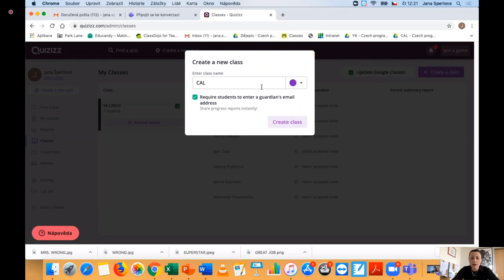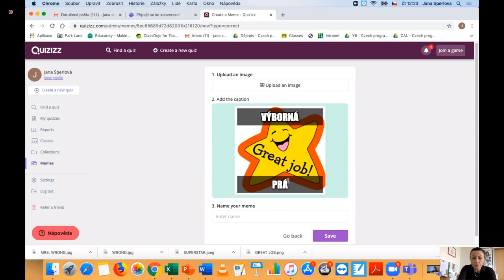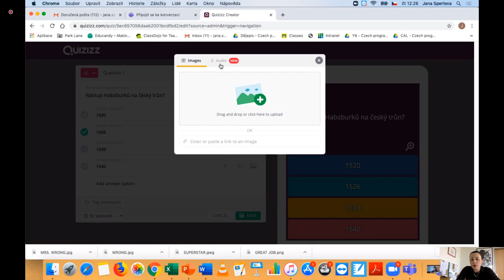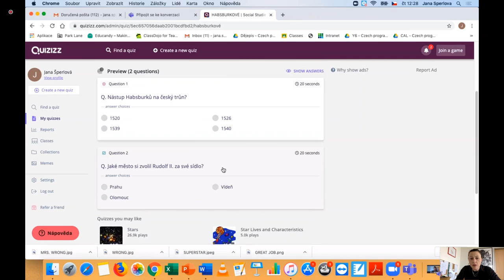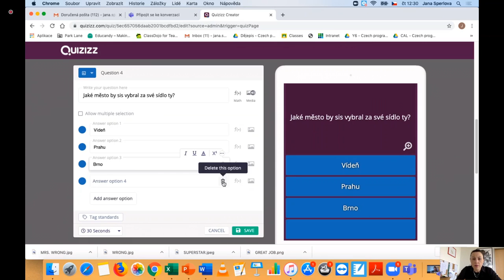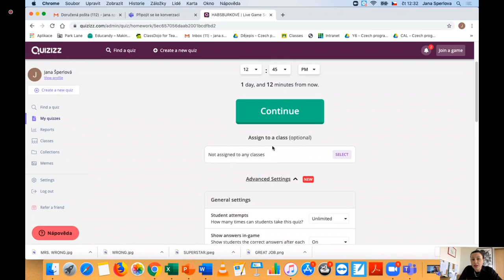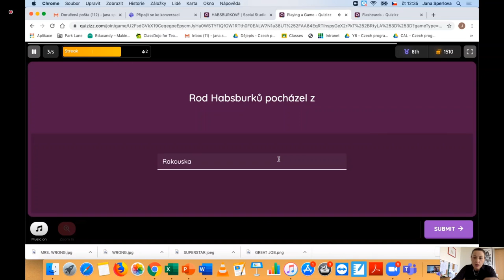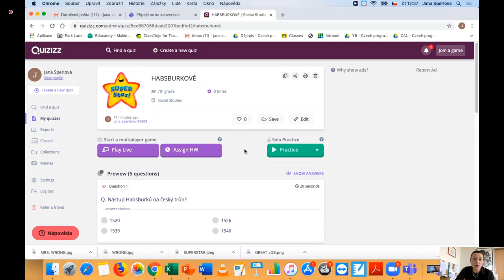Quizizz: Nástroj pro tvorbu zábavných testů | SYPO | #52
Představíme další z řady zajímavých nástrojů, které umožňují zdarma vytvořit interaktivní kvízy a hry pro všechny ročníky i předměty. Aplikaci můžete využívat ve škole, doma i v online výuce. Pracovat můžete se zpětnou vazbou využitelnou také pro formativní hodnocení. Volně k dispozici jsou již vytvořené kvízy.

Obsah:
00:07 Úvod do webináře.
02:19 Představení Quizizz.
07:50 Vytvoření nového testu (možnosti, sdílení a jak s ním dále pracovat?).
17:29 Možnost hrát Quizizz.
20:27 Závěr webináře.

Lektorka: Jana Šperlová, učitelka historie a českého jazyka v mezinárodní škole Park Lane International School. Ve školství se pohybuje 17 let. Mezi největší její zájmy patří primární pedagogika a nové způsoby výuky na školách s využitím ICT. Zajímá se o metodiku výuky českého jazyka pro cizince.

Moderuje: Renata Třísková

SYPO - Systém podpory profesního rozvoje učitelů a ředitelů - nabízí profesní podporu pedagogickým pracovníkům a možnost rozvoje v každé fázi kariéry: od začínajících po zkušené.  Projekt je realizován za podpory Národního pedagogického institutu České republiky (NPI ČR), na jeho financování se podílí MŠMT a EU.

• metodická podpora poskytovaná krajskými ICT metodiky a odbornými krajskými metodiky ve všech krajích ČR, kontakty zde
• činnost členů metodických kabinetů Český jazyk a literatura, Matematika a její aplikace a Informatika a ICT, kteří se mohou podělit o tipy s online výukou, kontakty zde
• webináře týkající se didaktických a oborových novinek pro učitele českého jazyka, matematiky nebo ICT